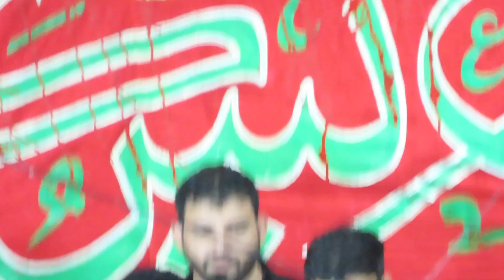30th Moharram 2023 | Maqsoos Matam | Musherabad | Anjuman e Masoomeen..DATE..AUGUST..18-8-2023-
30th Moharram 2023 | Maqsoos Matam | Musherabad | Anjuman e Masoomeen..DATE..AUGUST..18-8-2023-(S.H.J.)